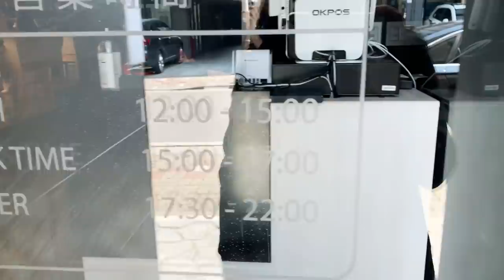여기가 남양주 진정 맛집 맞나요?? 스시쿠모의 런치 오마카세 후기_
안녕하세요 쭈님들~^^
제가 얼마전 출장이 있어서
남양주를 다녀오게 되었는데요~

그래서 다녀왔습니다!

남양주에 위치한 스시 오마카세를 소개합니다~
참고로 식사 가격은 런치 35,000원 디너 55,000원이예요~!!